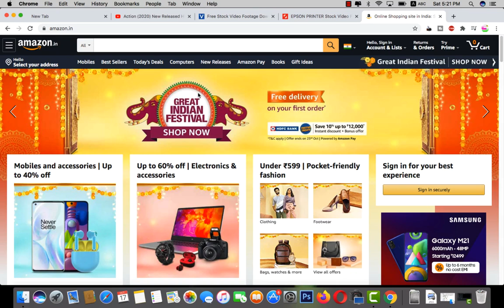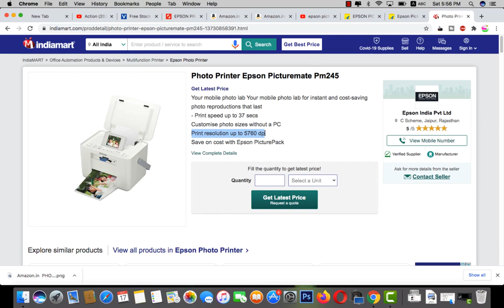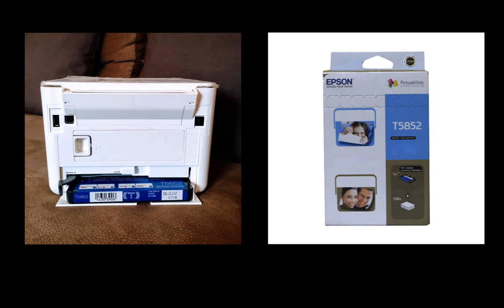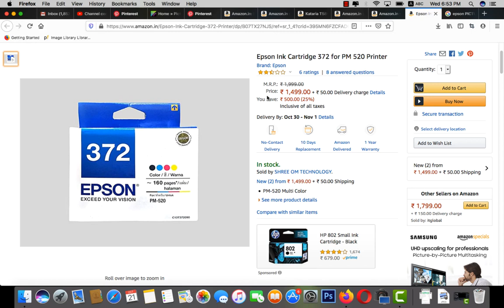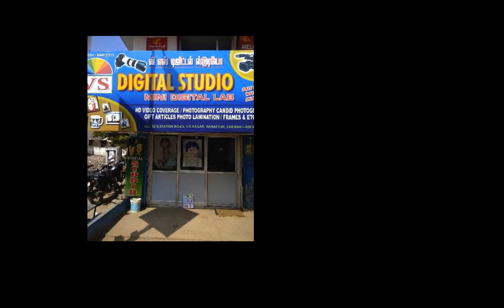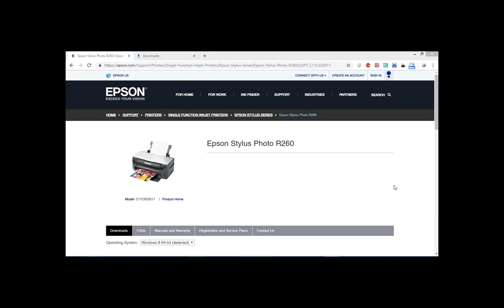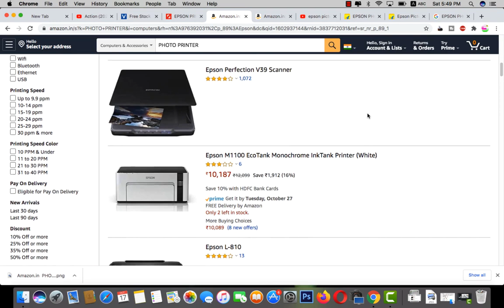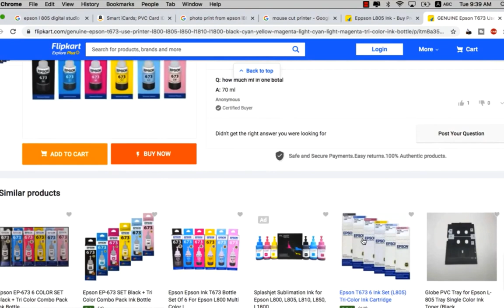Best photo printer under 20k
Hello friends in this video i have mentioned top quality three photo printer under 20000. If you are planning to buy a photo printer for your photo studio or shop then you are in the right place. After watching this video till end, you will be sure about your dream photo printer. Because in this video i have clearly mentioned all the features and deficiency of these photo printer. You can easily understand the expenses and profit on these printer. I have also told some essential tips for your printers. If you follow these tips, your printer would be safe for long time.
EPSON Best photo printer list of my choise:-
Best ink for epson l805
VMS DigiPrint 240 GSM A4 Glossy Photo Paper
VMS Imperial 260 GSM A4 Matte Photo Paper
Nova Prismajet Digital Plus A4 Injket Photo paper Matte 280 GSM
epson l805 pvc tray
Blank pvc card for l805